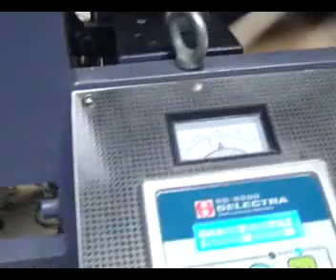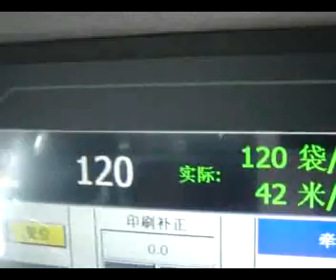Adjustable roll square bottom paper bag making machine